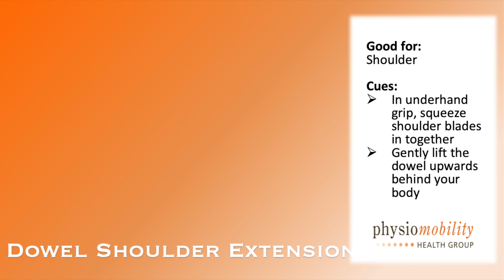Shoulder Stretching Dowel Extension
Welcome to our empowering video on shoulder exercises! If you're looking to improve shoulder mobility, strengthen your upper body, or alleviate shoulder discomfort, you've come to the right place. In this comprehensive guide, we'll take you through a series of targeted shoulder exercises that will help you build strength, enhance flexibility, and foster healthier, pain-free shoulders.